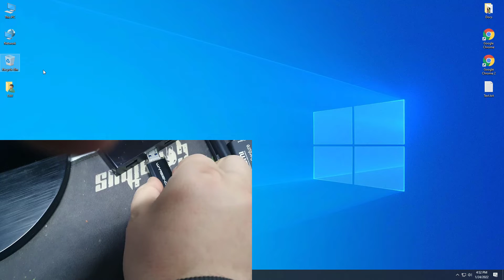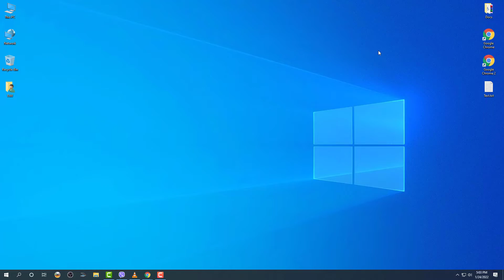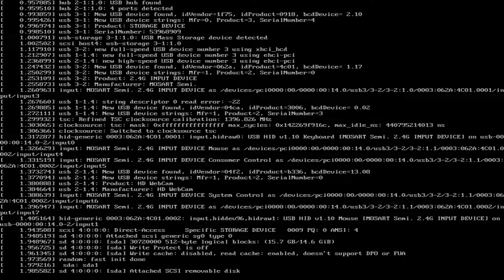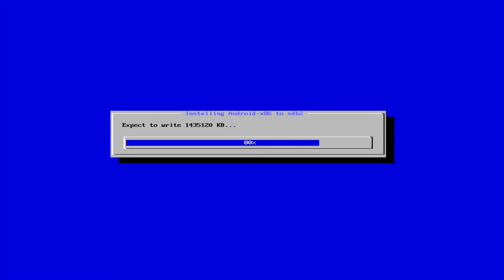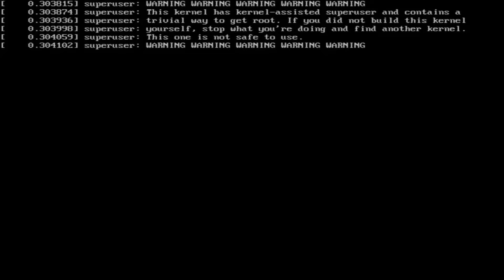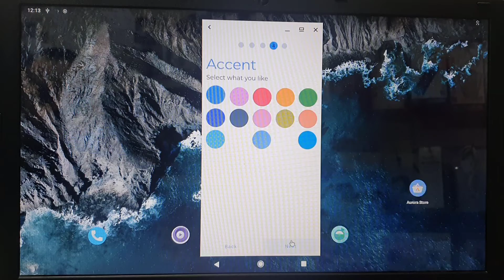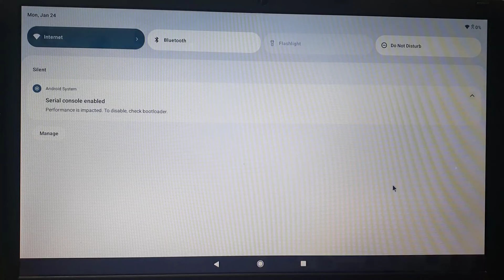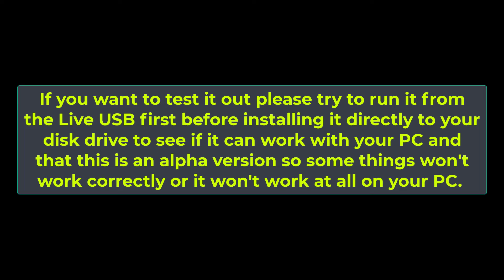Android 12 for PC Bliss OS 15 Alpha Installation and Test 2022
I am going to test out the latest version of BlissOS 15 Alpha with Android 12 operating system for laptop and desktop computers even though it might not work on some computers I wanted to try it out and install it directly into the PC's disk drive. Most of the things works even though there are some little glitches I am really looking forward to see this to be in a stable version.